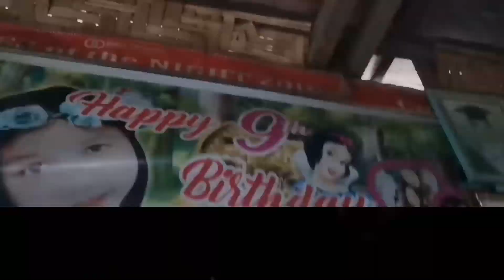VLOG 132 | NA TOUCH SI MANOY LYNBERT SA MENSAHE NILA | LUPIT SOBRA MUNTIKAN AKONG UMIYAK